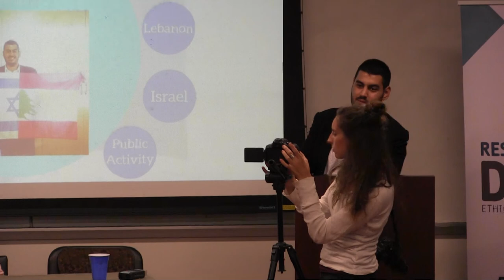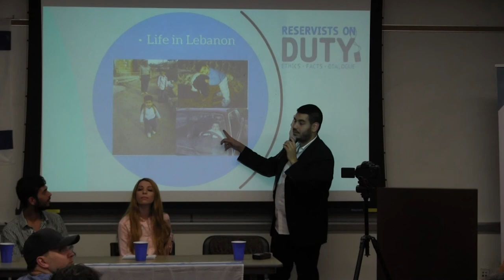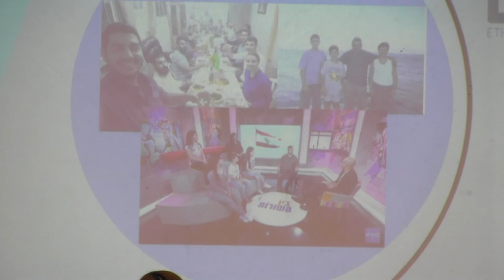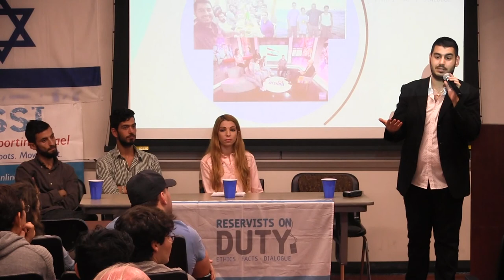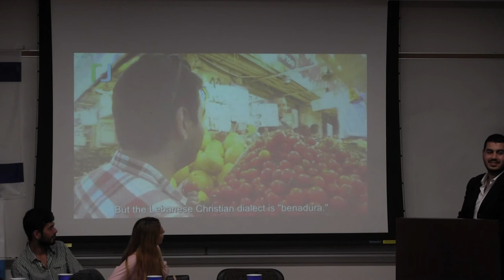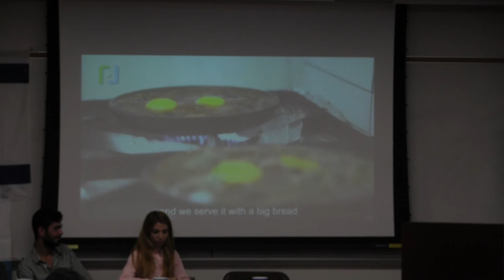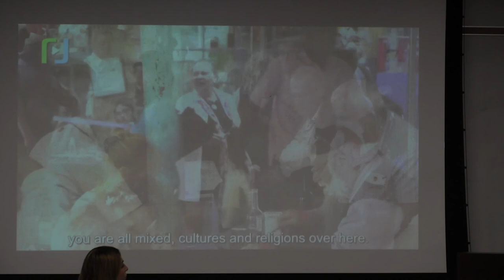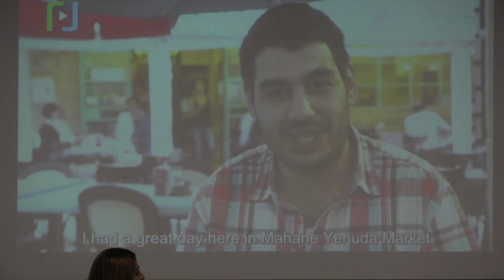'How Christian-Lebanese family fled for asylum in Israel'- Jonathan Elkhory at UCLA Part 4 Oct'17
Minorities Coordinator for Reservists On-Duty, Jonathan Elkhoury, explains what the "Arabs Breaking the Silence" Autumn '17 tour is doing visiting U.C.L.A. and other campuses around America.